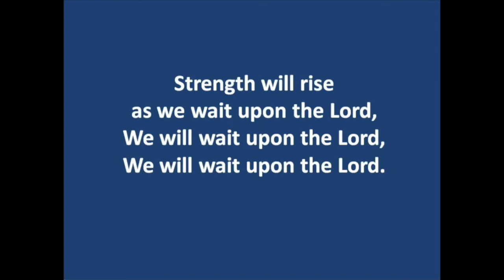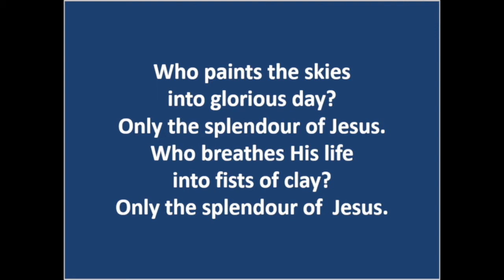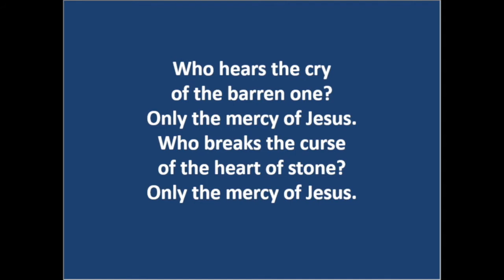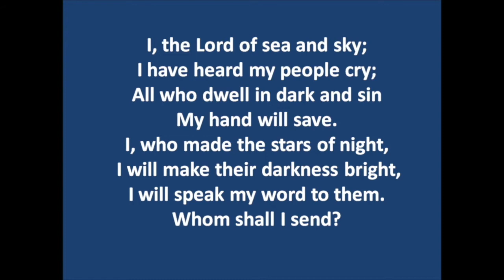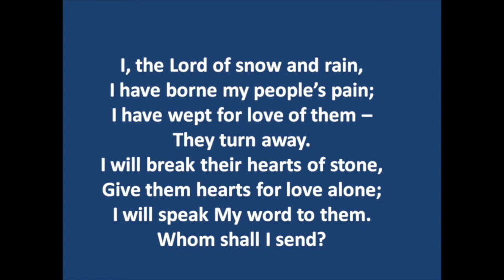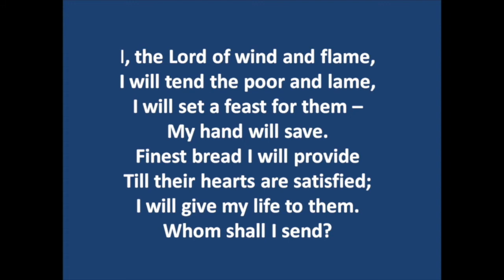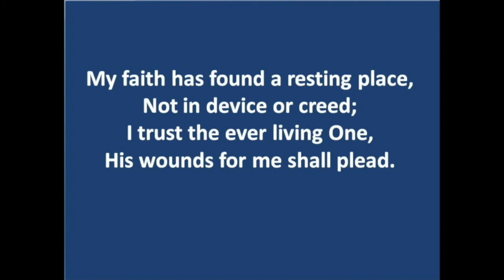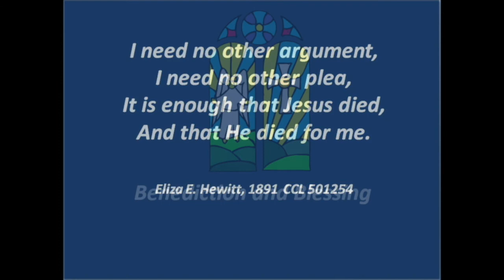Lowson Memorial Church - Sunday 27th September Music